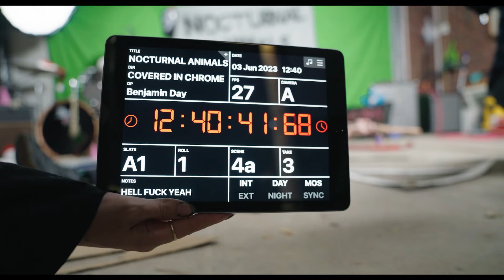Nocturnal Animals - Covered in Chrome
'Covered in Chrome' is written by Luke Boerdam, James Tidswell, Luke Henery and Michael Richards (Violent Soho) from the 2013 album 'Hungry Ghost. All song writing credit to Violent Soho. This version is performed by Nocturnal Animals.

Nocturnal Animals are:
Dylan Zerafa
Bamm Johnson
Josh Arthur

Director/Editor/Colourist/DP: Benjamin Day
Production Assistants: Andrew Auld, Leon Day, Ashlee Beecroft and Alisha Simmonds
Post Production Services and facilities by Merlin (TV+Content+Design)

Guitar/Bass/Drums and Vocals recorded at House Of Sap with Jarred Nettle.
Mixed and Mastered by Jarred Nettle

Vocals/Bass: Dylan Zerafa
Vocals/Guitar: Bamm Johnson
Vocals/Drums: Josh Arthur

Lyrics:
Will I drive out in the night
Never come back in a mighty fright
Stay out longer while I can
Picking fossils in the sand
I admire all the games
Another asshole lights the flame
Rusted clotheslines in the sun
Noise control, I've sunken
I will smile
The greatest written smile
No one to complain
Written in chrome and gore
All I ever wanted was a piece to myself
All I ever wanted was a nine to five
People hide what they feel inside
So they'll cover it up till it's grey and dry
A p is a piece of skin wrapped in a pocket
All the king's men fell down on their knees
Raise their arms to the leader outside
Praising the devil they said
Hell f*** yeah
I can't fight it
I can't hide
Will you take me over
Little devil run around inside
Will you take me under
I can't breathe if I cannot see
I can't see if I can't breathe
All I ever wanted was an afternoon
A middle class and an open sky
They rushed in the square with a paper alight
They pushed down a statue and spat on its side
A feeling is a piece of skin wrapped in a pocket
Raise their arms to a leader outside
Hell f*** yeah
I can't hide
Yeah
Yeah
Yeah
F*** yeah